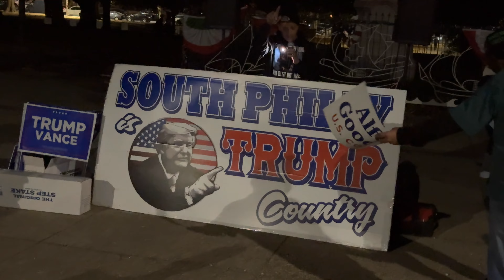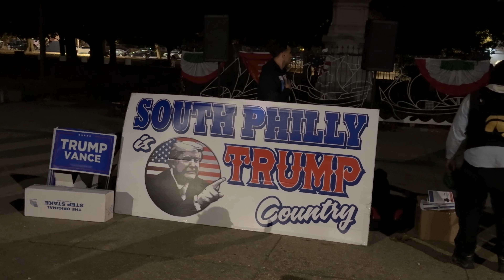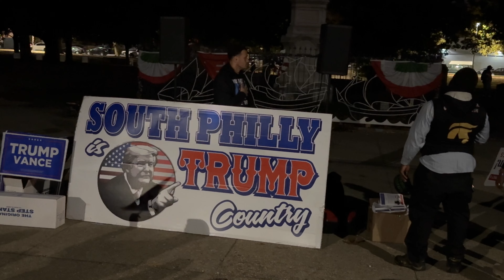SOUTH PHILLY TRUMP RALLY ELECTION EVE AT MARCONI PARK!!!!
Pop up Trump rally at Marconi Park in South Philly, took over Broad Street!